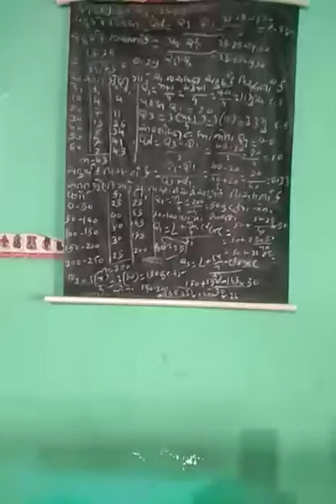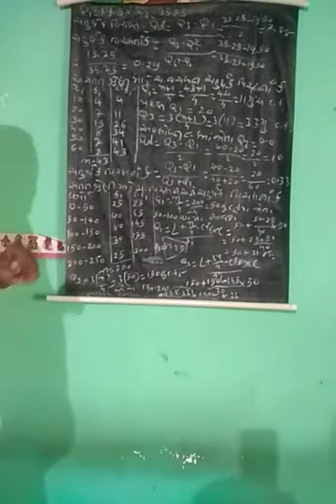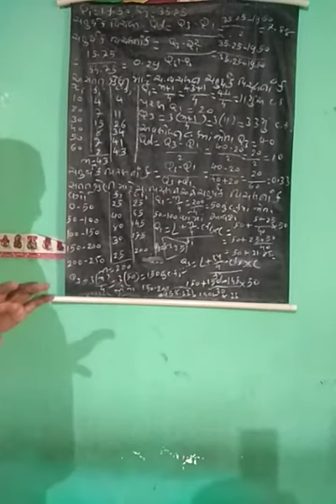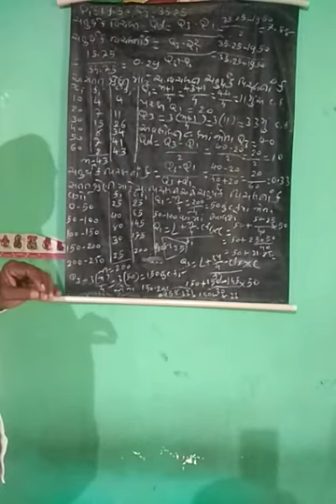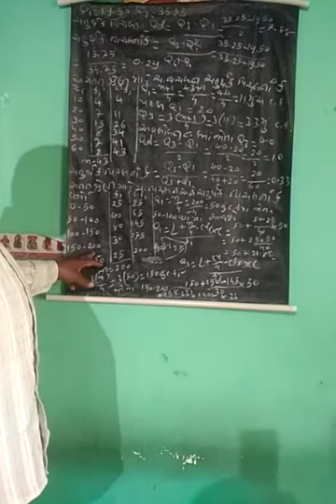ધોરણ 12 આંકડાશાસ્ત્ર chap 4 પૃસારમાન ભાગ 3